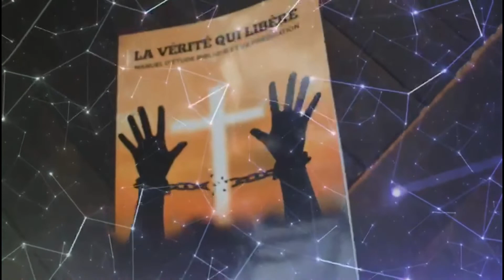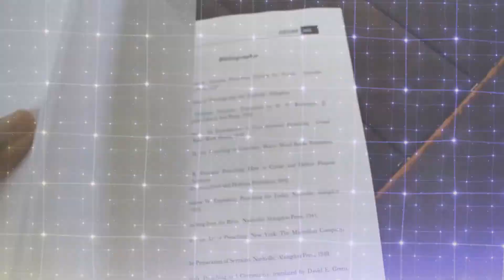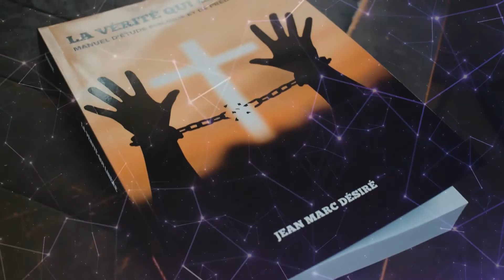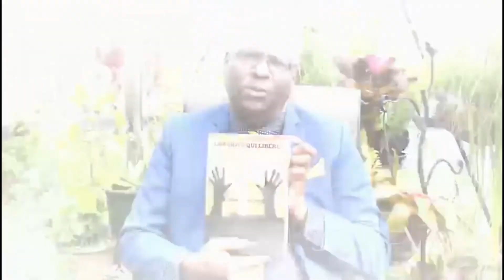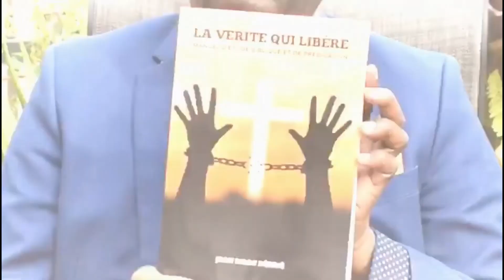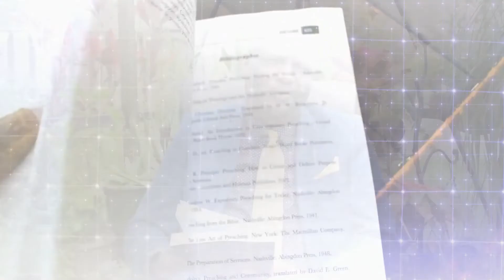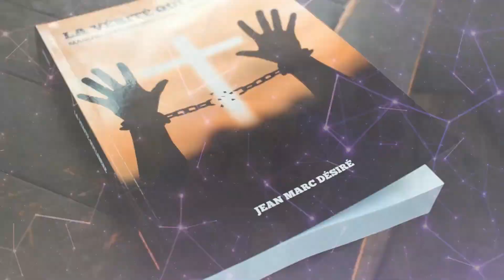DECOUVRIR LA VRAIE EGLISE par Dr Jean Marc Désiré